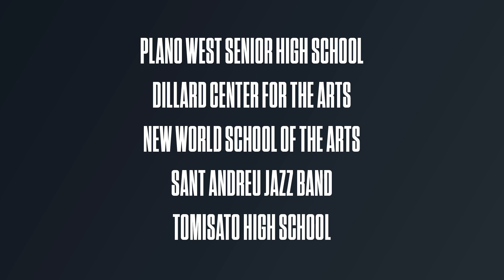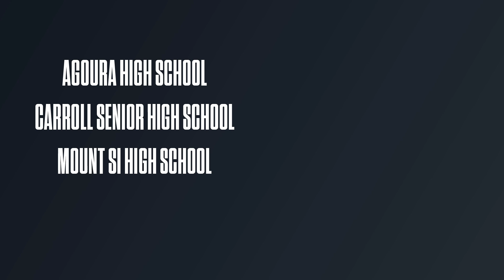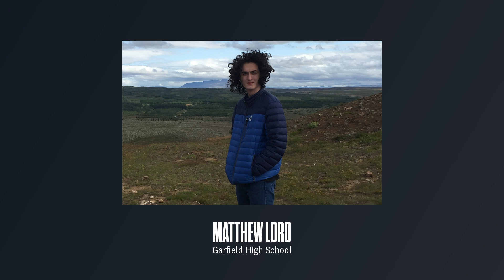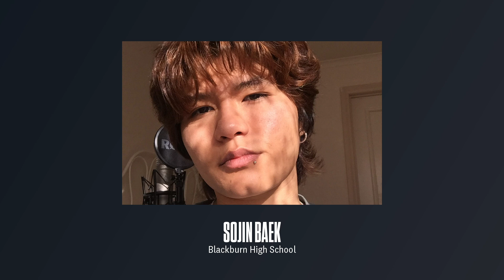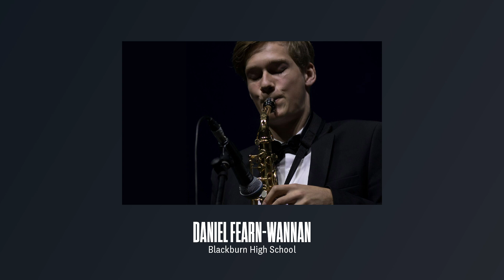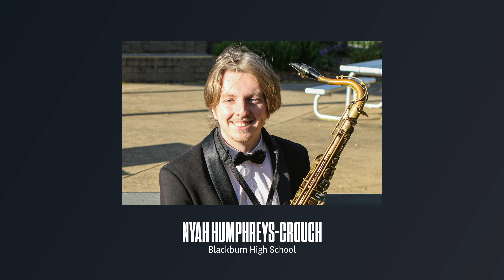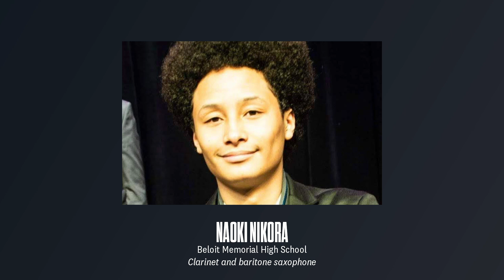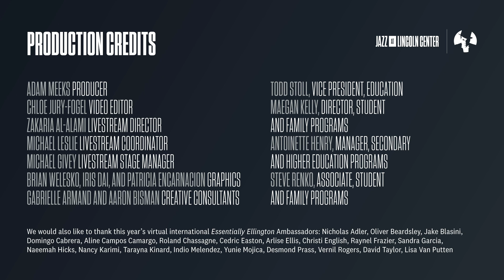Essentially Ellington 2020: Awards Ceremony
Wynton Marsalis shares his closing remarks and announces the names of each individual student and band section to receive an award. The awards announced during this ceremony—including Outstanding Soloist and Outstanding Section—represent extraordinary individual and group achievements.